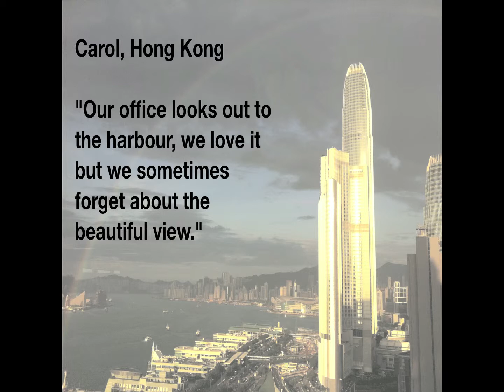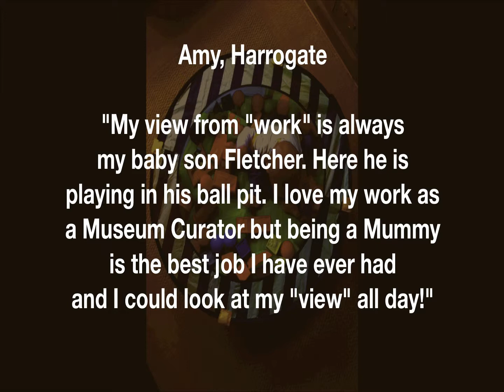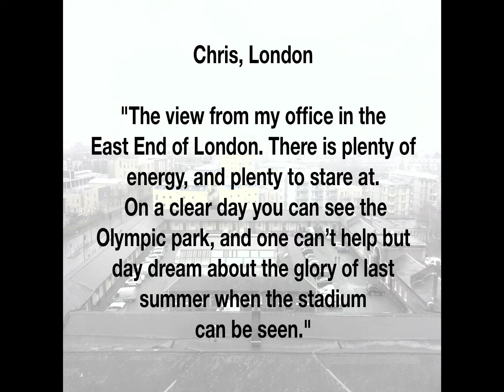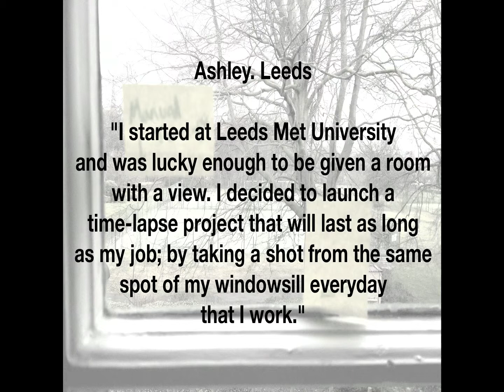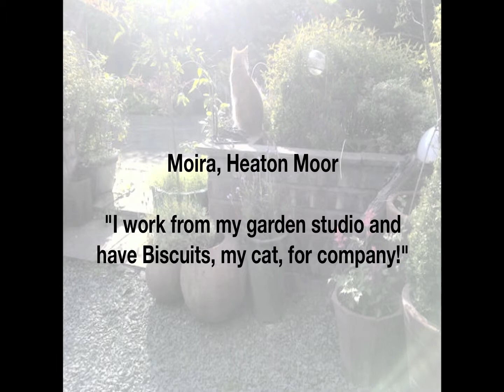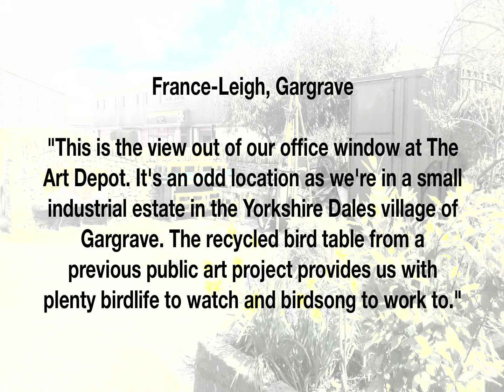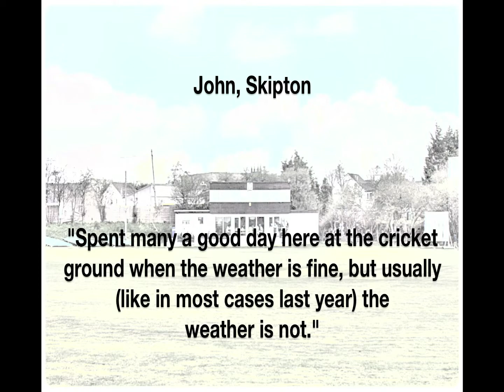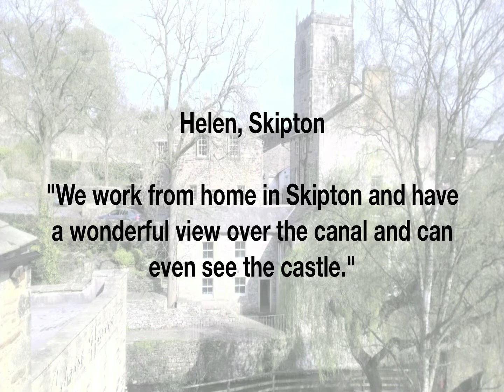Working Your View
As part of Craven Museum & Gallery's Working the View exhibition (May to September 2013), Working Your View was a side project that gave the public the chance to get involved. We asked members of the public to send us a photo of the view from their workplace, home or place of study along with a short description about what the view meant to them. The photos were displayed within the Working the View gallery throughout the day, along with their descriptions, name of photographer and location. Here is a selection of some of the photographs submitted.